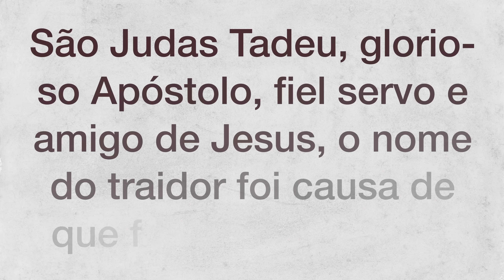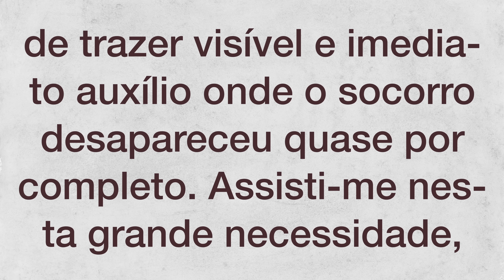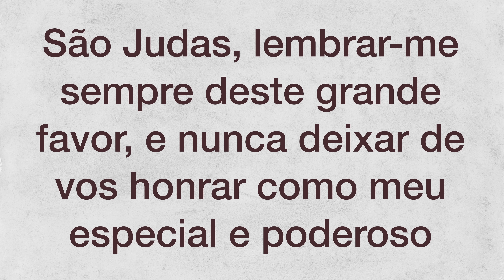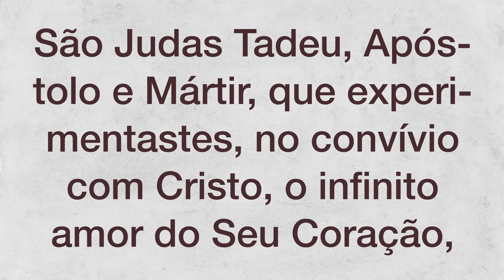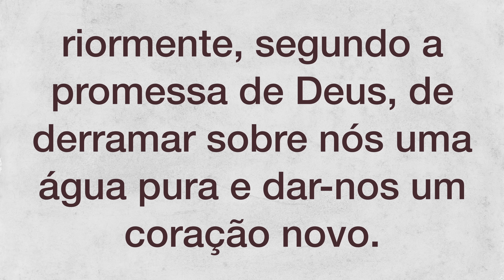Novena a São Judas Tadeu - 9º dia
Colabore na construção da Igreja e Mosteiro Preciosíssimo Sangue. Doação pelo PIX: 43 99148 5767.

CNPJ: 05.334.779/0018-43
Agência: 0100-7
Conta Corrente: 51015-7
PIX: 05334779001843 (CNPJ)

BANCO SICREDI
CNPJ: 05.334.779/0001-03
Agência: 0720
Conta Corrente: 38413-1
PIX: 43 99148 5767 (celular)